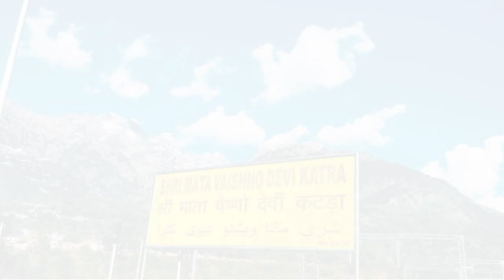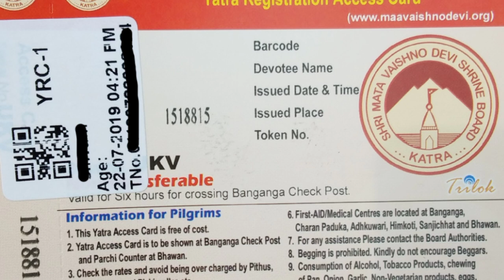maa vaishno devi yatra 2022#katra#maa_vaishno_devi_yatra#facts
hi friends i am Mahendra Bauri.welcome to my youtube channel Bharat yatra with Mahendra Bauri.is video me maine aapko bataya hai ki maa vaishno devi yatra kaise kare taki aapko kisi tarah ki asuvidha na ho.dosto agar aapko kisi tarah ka sawaal ki jaankari chahiye to mere comments section me jaakar puchh sakte hain.mai usi visay me aapko video Bana kar dunga.agar aapko mara channel Bharat yatra with Mahendra Bauri achha lagta ho toh plz mere channel ko like and subscribe jaroor kar dijiyega.dhanyawad.

 section 107 of the copyright act 1976.allowance is criticism , comment, news, reporting, teaching, scholarship and research.fair use is a use permitted by copyright statute that might otherwise be in fring . non-profit educational or personal use tips the balance in favour of fair use.